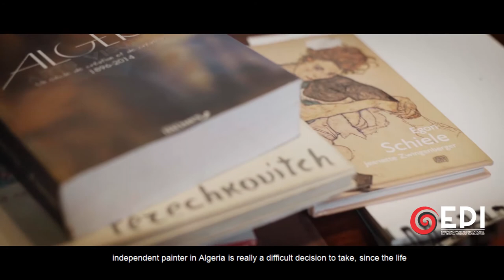Mouna Bennamani (Algeria) - 2022 EPI Finalists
Mouna Bennamani
 Born 1989, Algiers, Algeria
Lives and works in Algiers, Algeria

Mouna Bennamani’s academic background is a perpetual dialogue between visual arts, cultural policies and heritage preservation. In 2020 Bennamani completed a degree in visual arts at the École Supérieure des Métiers des Arts et de la Culture of Aix en Provence. Previously, she graduated from the National School of Tourism and Heritage Preservation of Algiers before continuing her studies at the School of Arts and Design La Fontaine Paris.

Bennamani’s work “lies between figuration and abstraction” (Natasha Marie Llorens) and reflects on her socio-political position, exploring what it means to be an Algerian woman today. In 2017, she was selected by SciencesPo Paris for the ‘Women of the Future in the Mediterranean’ programme. In 2019, the artist won 3rd place in the ‘Young Painter’ competition, organised by the Société Générale Algeria. The artist has exhibited work in Algeria and internationally including at Dar Abdellatif during an art residency organised by ONU FEMMES, the Fiarte of Granada in Spain, in Tokyo, Japan with the UN and the IADL and in New York, for the exhibition ‘Waiting for Omar Gattlato’ at the Wallash Art Gallery of Columbia University.